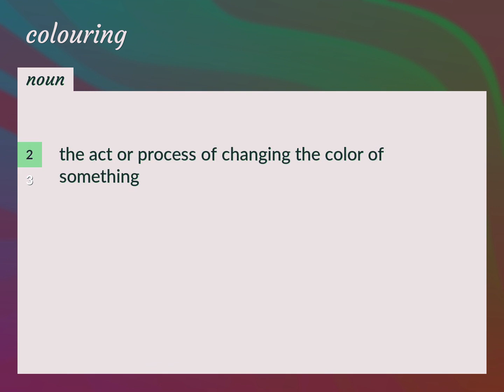Colouring | meaning of Colouring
What is COLOURING meaning?